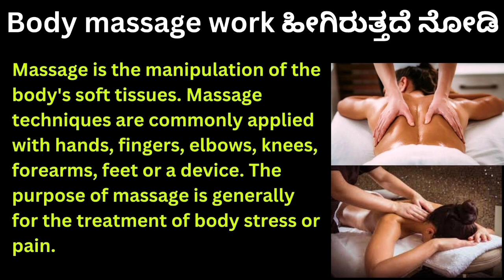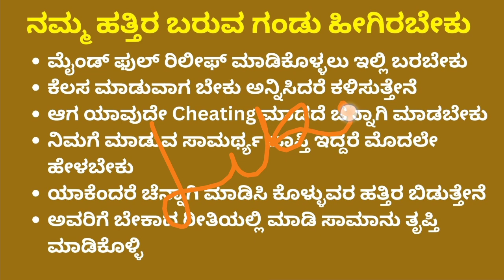Mind and body relief beka illi hogi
Jeevanadalli sukha beka illi bannii Yella siguttu